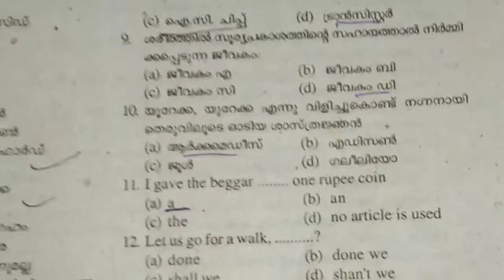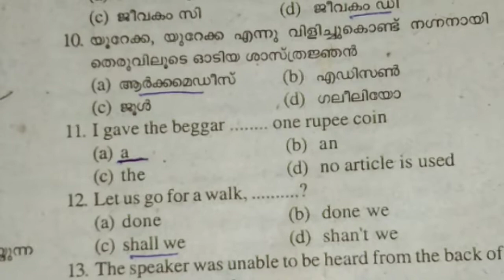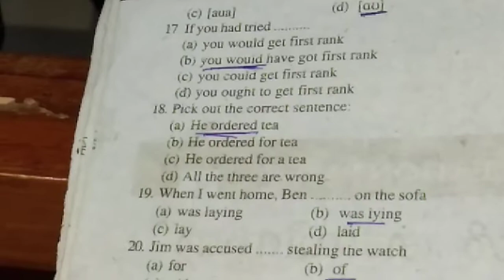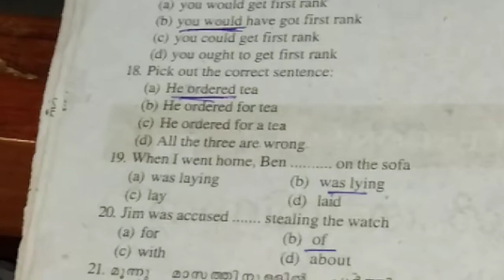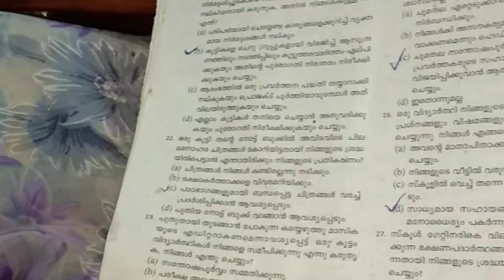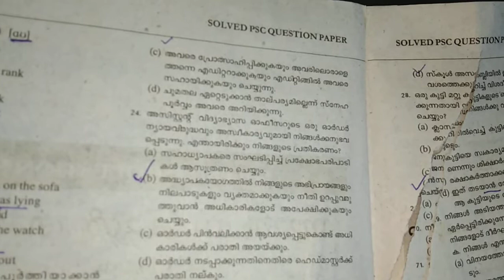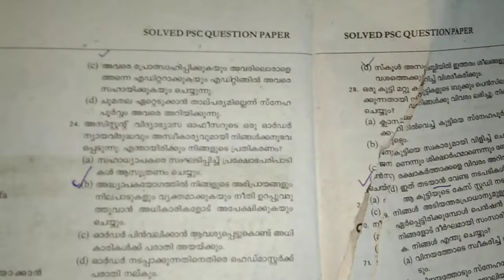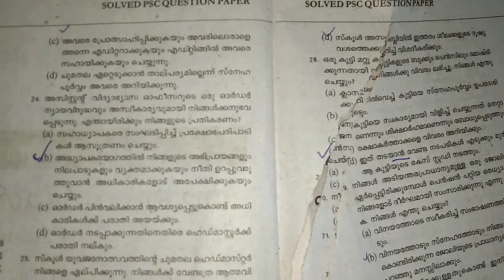pscaspirants LP/UP2005 UPSA 2005-Solved -Part 2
LP / UP /LDC/ PSC പരീക്ഷകൾക്ക് വേണ്ടിയുള്ള വിശകലനം